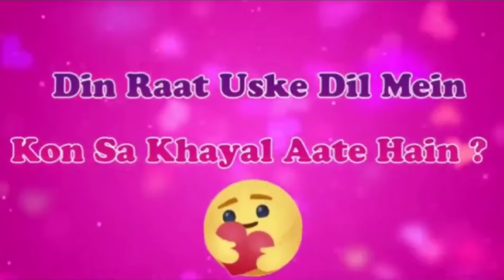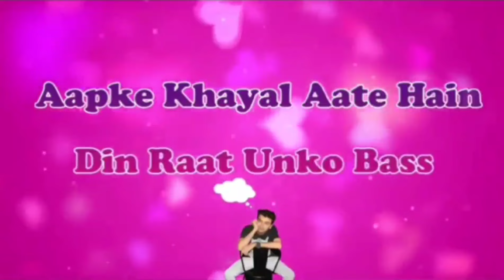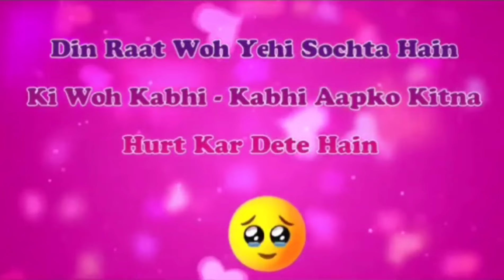Din raat uske dil mein kon sa khayal aate hain ?